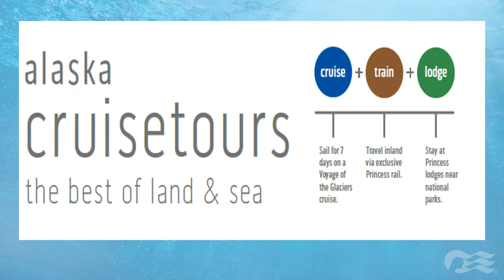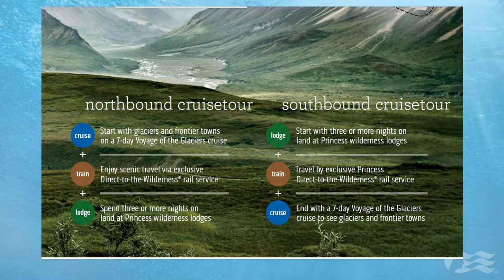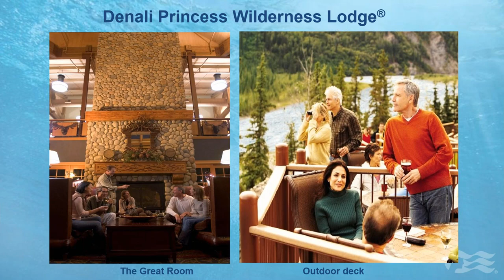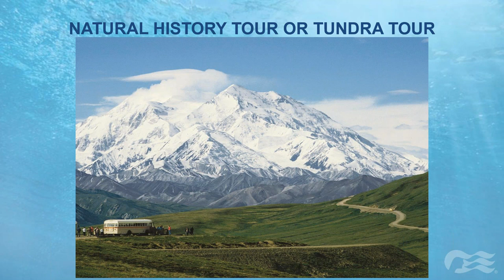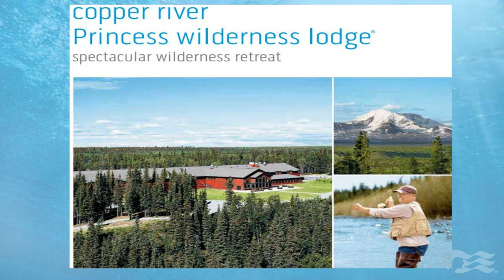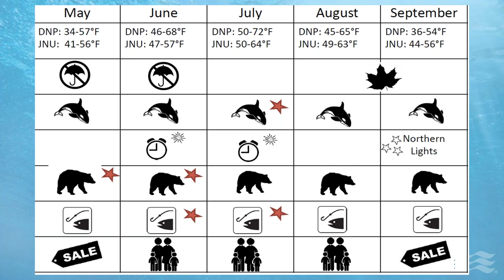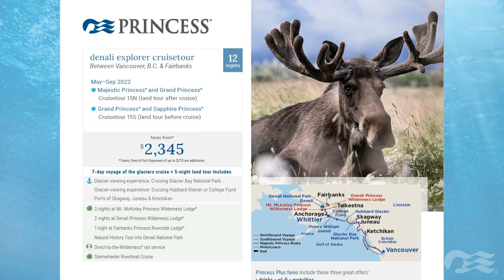AAA Western & Central New York Educational Webinar on Visiting Alaska with Princess Cruises